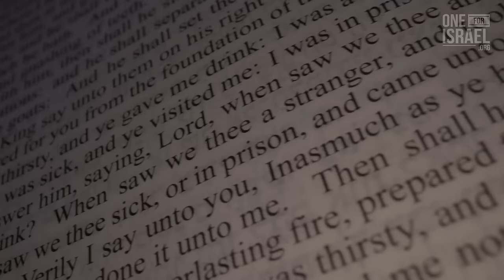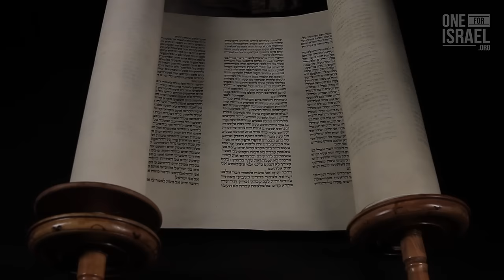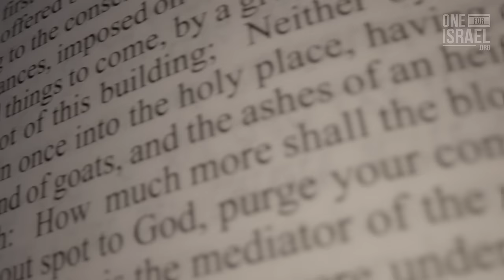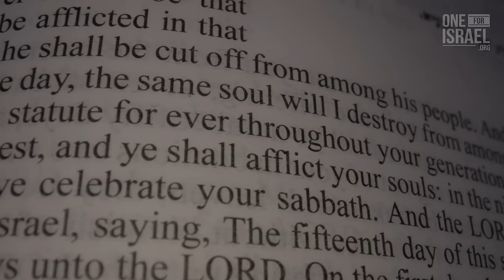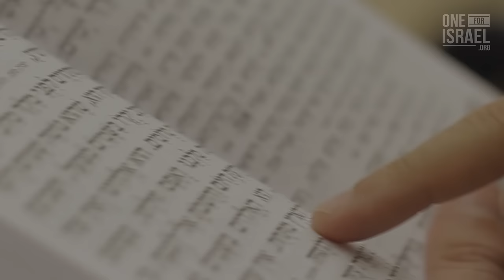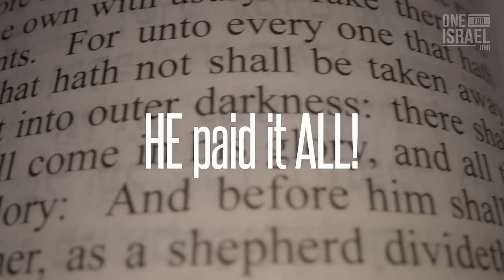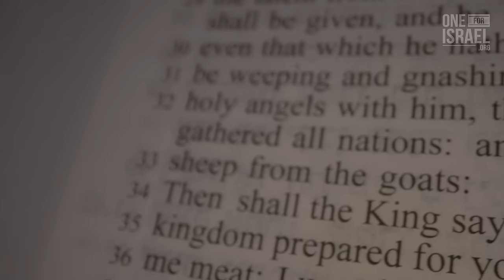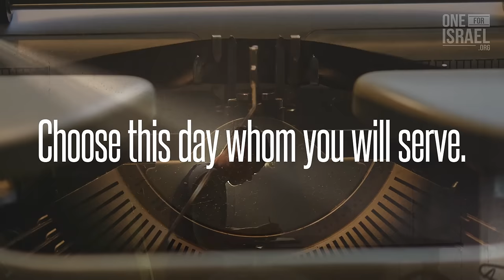PROPHECY UNCOVERED! Yom Kippur - Judgement Day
Does the holiest day in the Jewish calendar give us insight on the final day of Judgement?  Dive in with us as we explore the past present and future prophecy that surrounds this biblical appointed day.  The greatest question we have to ask ourselves, is are we ready for that day?  Have you put your trust in the risen Messiah?

Go deeper into these festivals with our articles online!

If this podcast is a blessing to you, consider supporting our work and become a One for Israel partner today!